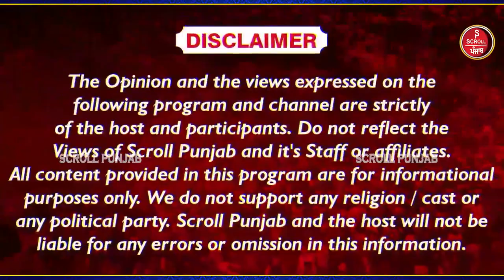Manjit Rai ਨੇ komi insaaf morcha ‘ਤੇ ਕੱਡੇ ਵੱਟ!“ਪਿੰਜਰਾਂ ਤਾਂ ਸੋਨੇ ਦਾ ਵੀ ਮਾੜਾ ਹੁੰਦੈ…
Manjit Rai ਨੇ komi insaaf morcha ‘ਤੇ ਕੱਡੇ ਵੱਟ!
“ਪਿੰਜਰਾਂ ਤਾਂ ਸੋਨੇ ਦਾ ਵੀ ਮਾੜਾ ਹੁੰਦੈ…”